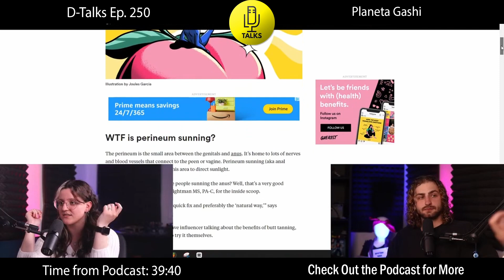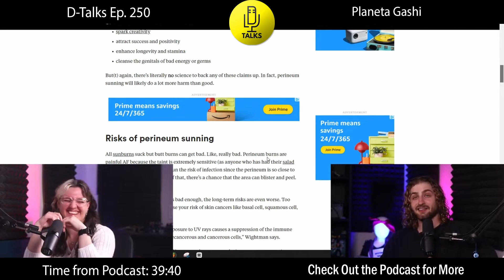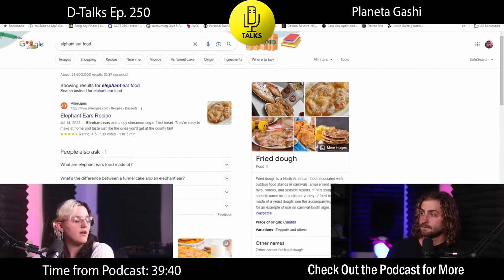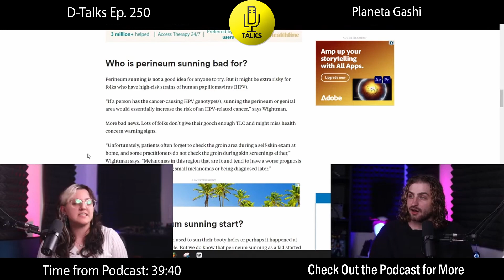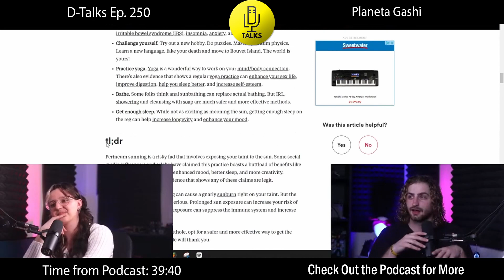Sunning your butt?